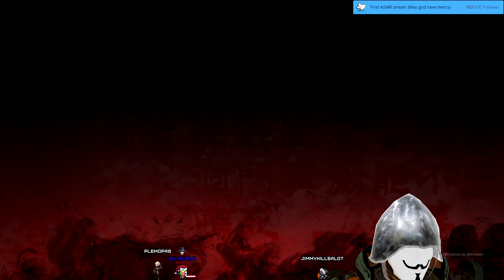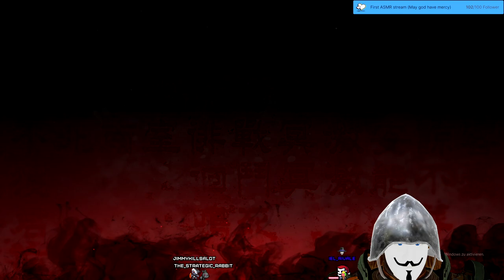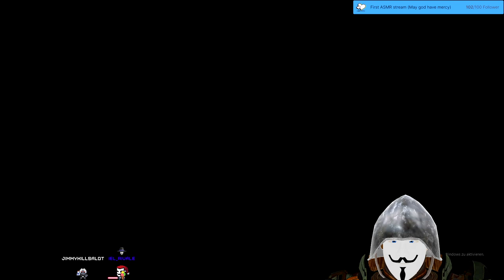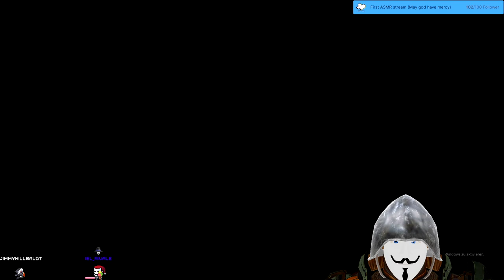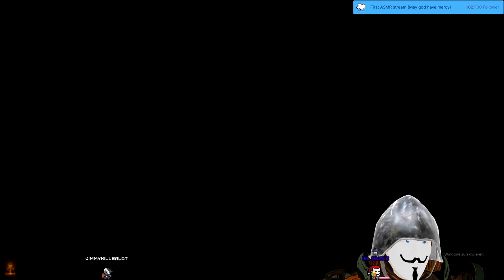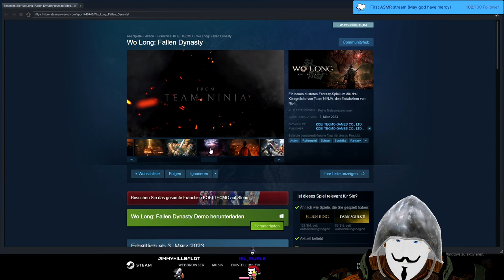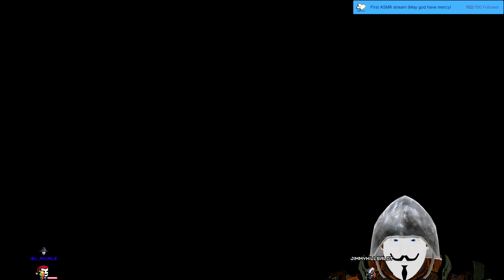Stream 109 Wo Long Fallen Dynasty Demo and maybe afterwards ☢S.T.A.L.K.E.R.: GAMMA☢ 3D V-Tuber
[Eng/Rus/Ger] Tune in! I´m at 2,13 average viewers!